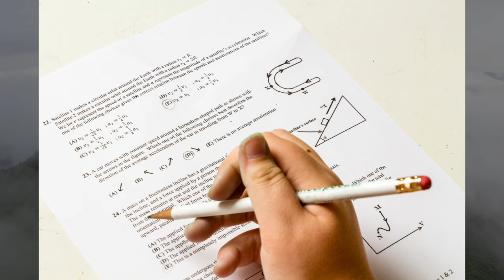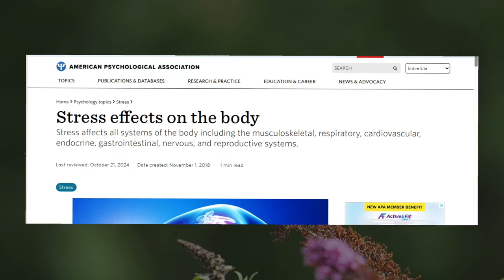Goodbye Exam Stress! (Techniques That ACTUALLY Work)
Are you tired of feeling overwhelmed and anxious during exam season? Do you wish you could perform to the best of your ability without letting stress hold you back? In this video, we'll share proven techniques to help you manage exam stress and anxiety, so you can stay focused, confident, and calm under pressure. From breathing exercises to mindset shifts, we'll cover it all. Watch until the end to learn how to free yourself from exam stress and unlock your full potential!

mental health,
time management,
motivation,
mindfulness,
exam anxiety,
study motivation,
productivity tips,
coping strategies,
how to deal with exam pressure,
exam stress,
stress management,
how to overcome exam stress,
how to deal with exam stress,
how to study,
how to deal with exam anxiety,
study tips,
stress relief,
relaxation techniques,
anxiety management,
student life